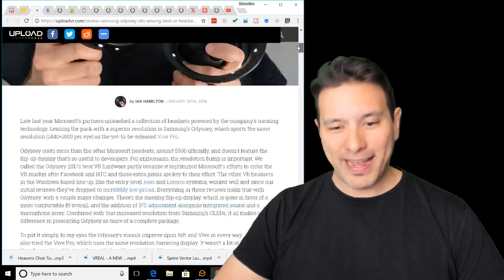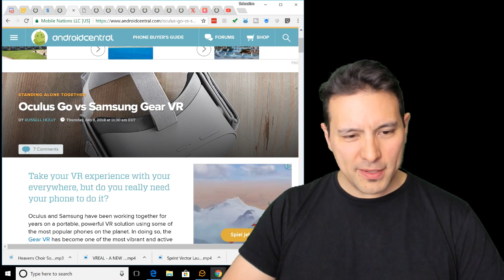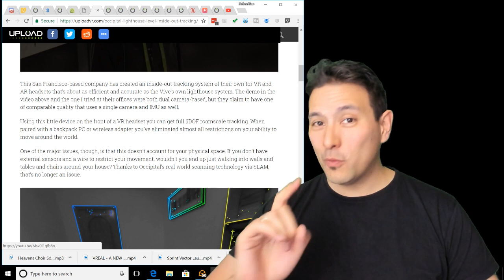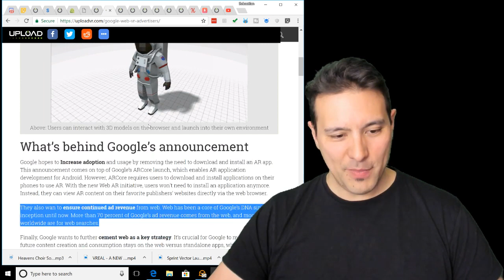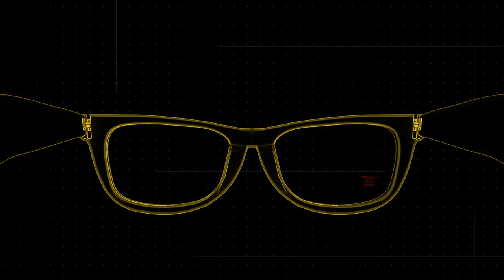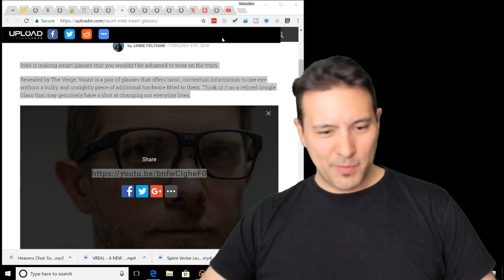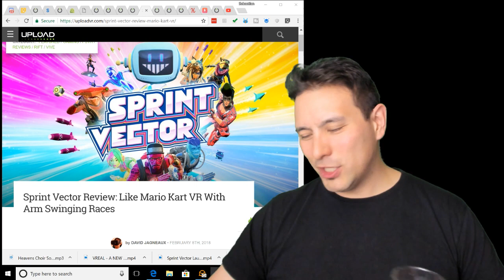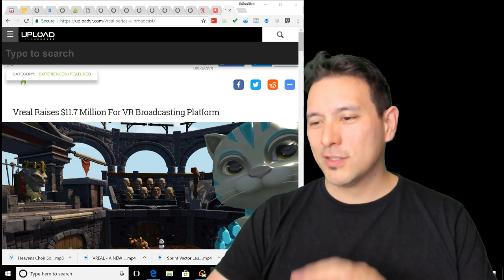MRTV LIVE #4: Odyssey On Discount, Oculus Go News, Vaunt AR Glasses, Sprint Vector, Vreal Funding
Join the livestream chat!

Topics:

Samsung Odyssey Review: 6:16

Samsung Odyssey On Discount: 8:35

Oculus Go: 14:08

Oculus Go FOV: 21:30

Occipital Inside-Out Tracking: 28:03

Google Web AR: 41:25

Intel Vaunt AR Glasses: 45:58

Perception Neuron 2.0 Launch: 1:07:11

Sprint Vector Launch: 1:12:08

Vreal Fund Raising: 1:20:31

In this fourth episode of the weekly MRTV Live Show I will talk about the Samsung Odysseydiscouont, the Oculus Go, Occipital's inside-out tracking, Intel's Vaunt AR Glasses, Sprint Vector and the Vreal funding!

The Samsung Odyssey is ON SALE right now for $399!

And if you are outside the US, you can import the Odyssey using Big Apple Buddy

Used Code: "mixedrealityTV" to get $10 off the service fee!

My Pimax-Ready VR Rig:

GTX 1080ti (but will likely be replaced by 2080ti at one point, made sure to make this 2080ti ready)

Asus Rog Strix Z370-F Gaming Mainboard

Intel Core i7 8700k Processor

32GB DDR4 Ram (G.Skill Ripjaws)

1 TB Samsung SSD NVMe

4TB Seagate HDD

Fractal Design Define R6 Blackout Case

Seasonice 850W Focus Plus Power Supply

be quiet! Dark Rock 4 cooler